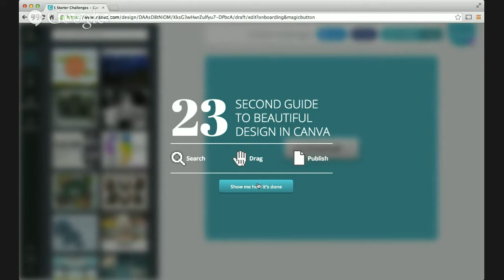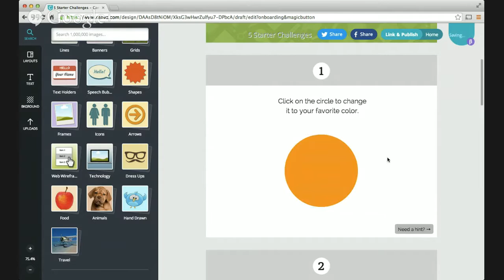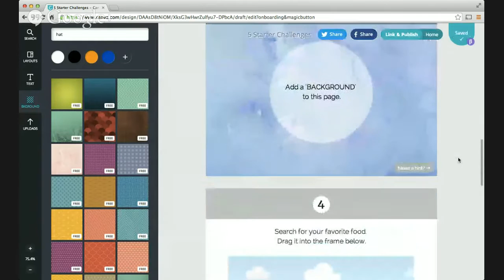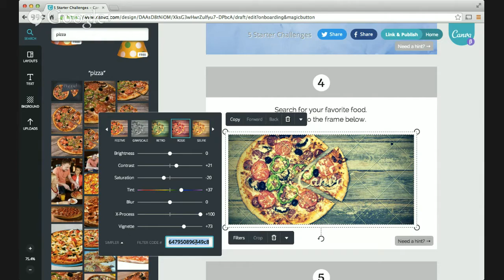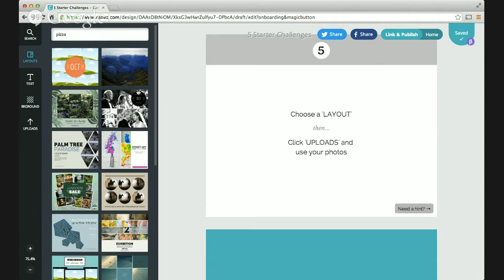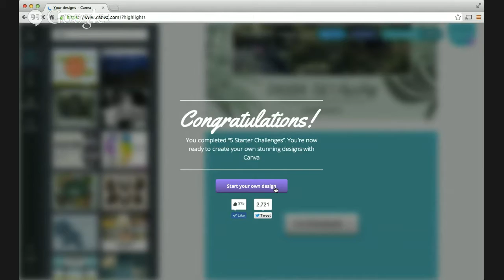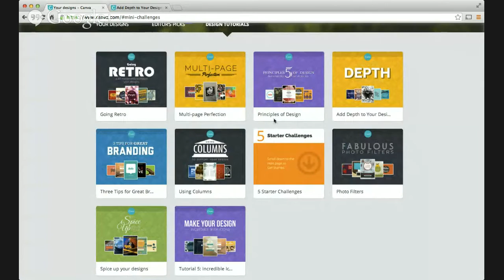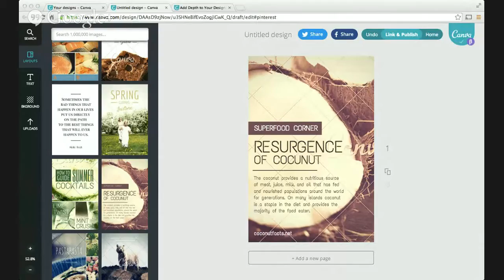Create Images with Canva - Interview - Melanie Perkins of Canva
Simply Create Images with Canva - Interview - Melanie Perkins of Canva

Melanie Perkins is CEO and co-founder of Canva, an online platform that makes graphic design amazingly simple for everyone. Since launching six months ago, more than 1 million designs have been created using Canva by 320,000 users.

Previously, at 19, Melanie founded her first company, Fusion Books, an online design system for schools to create their yearbooks. Fusion Books is now the largest yearbook publisher in Australia and recently expanded to France and New Zealand.

We start the interview discussing their new big announcement that Guy Kawasaki became part of their team!  They actually met through a tweet, so it shows the power of social media.  Click here for full details on this announcement.

Some of the other areas we cover in this interview:

Why Canva was created?
The use of Canva for Designers
Affordable stock images
New Pinterest Layouts in Canva
Walk-through of the 23-second guide - Video Demo
Branding your business through images - consistency
Canva's Design Tutorials
Pinterest layouts walk-through
Her advice: Just dive in and try it!
The copy method
To sum it up, Canva saves people time, money, energy!

Podcast listener?